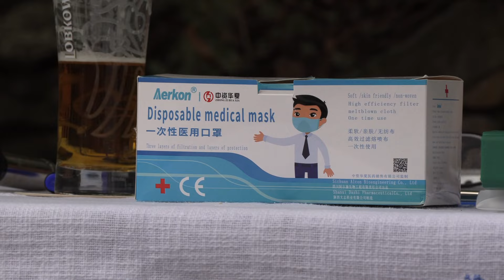KUŽELOV-10.SETKÁNÍ HARMONIKÁŘŮ A HELIGONKÁŘŮ NA HORŇÁCKU (2.)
- 8. srpna 2021, 14.00 hodin-16.45 hodin, areál Restaurace a penzionu U Mlýna v Kuželově (Horňácko)